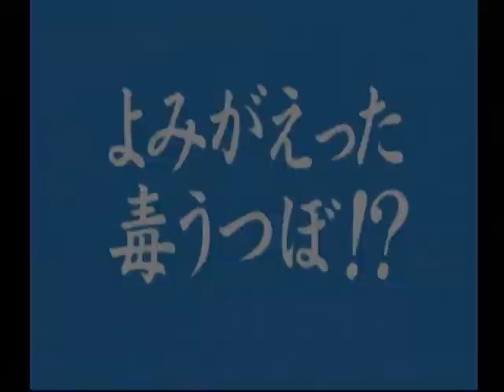【DC】特撮冒険活劇スーパーヒーロー列伝 Part２７ 仮面ライダー編 ～よみがえった毒うつぼ！？ 『毒うつぼ』 【スタートオンゲームズ】【スタゲー】【ＪＡＰＡＧＥ】